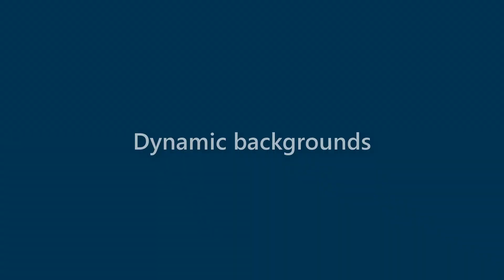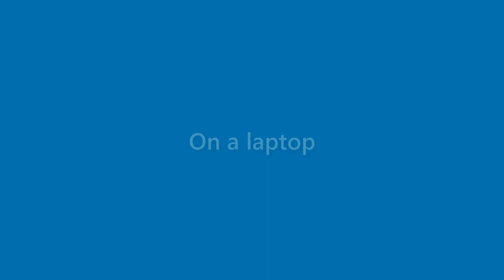Lorenzo Bell - appearance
Name Look - Lorenzo Bell - appearance. In this video we present "Lorenzo Bell" name look and feel in various scenarios.
This video will cover:
How does "Lorenzo Bell" look as a personal letterhead?
How does "Lorenzo Bell" look on a business card?
How does "Lorenzo Bell" look on a computer/laptop screen?
How does "Lorenzo Bell" look with different background colors?
How does "Lorenzo Bell" look with various fonts?